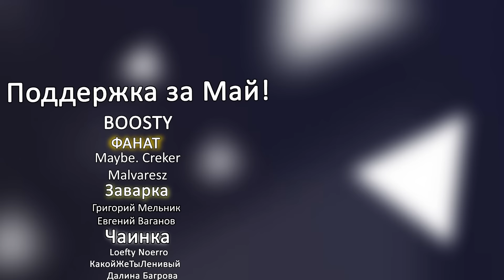Horrortale RUS - КОНЕЦ? Часть 13 | Undertale Комикс